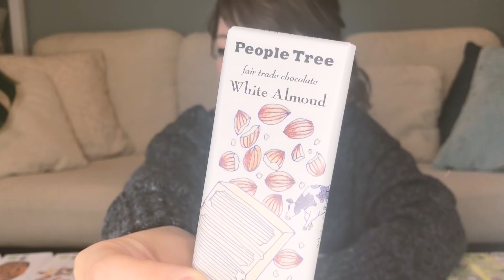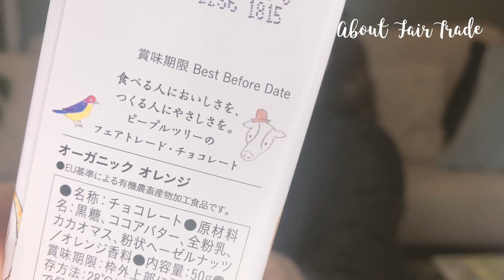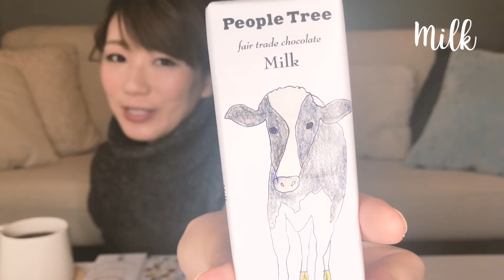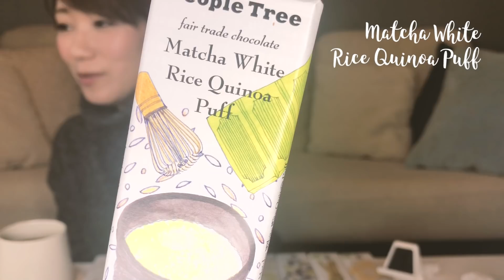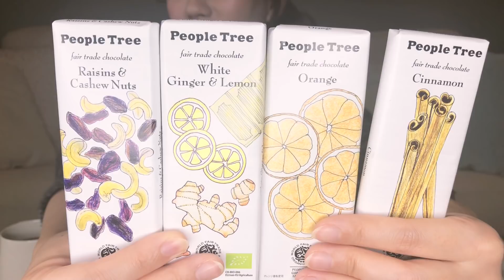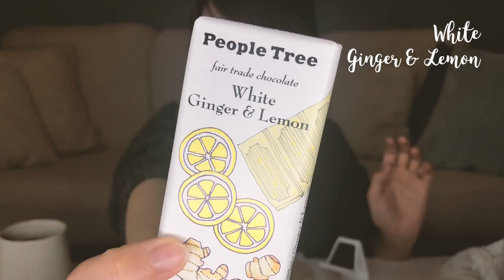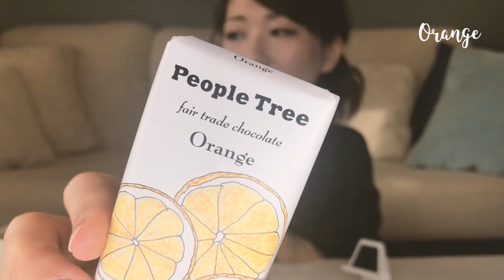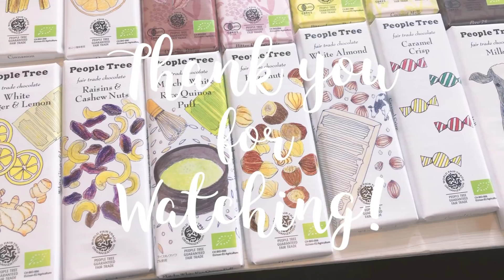チョコ17種食べ比べ♡オーガニックフェアトレード People Tree｜Organic fair trade chocolate taste test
とても長くなってしまったので💦再生速度を上げてみていただくと良いかもしれませんm(_ _)m

大好きなPeople Treeのオーガニックフェアトレードチョコレートの板チョコタイプ全17種類を食べ比べしました(*´︶`*)

youtubeに動画をupするということを通して、今まで食べたことない味を色々と食べることができ、
新しく知る味はどれもとても美味しく、楽しい撮影となりました。

チョコレートを食べながら、こんなふうに今年は、今まで選択しなかった色々なことにトライしていきたいなーと改めて思うことができました！

撮影しながら食べている一時間で前半より後半の方がどんどん二重顎がひどくなっているような気もしますがご容赦ください...orz

2019年もYULU organicよろしくお願いいたしますm(_ _)m